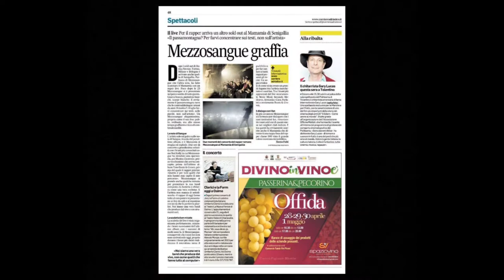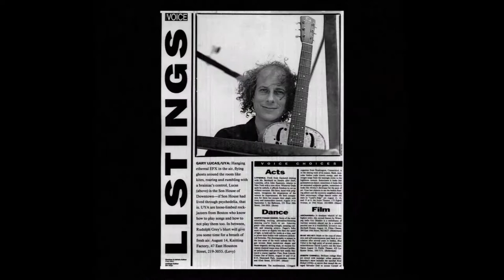"KING STRONG"--GARY LUCAS & GODS AND MONSTERS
A fiery instrumental track from the forthcoming 40-year retrospective double album THE ESSENTIAL GARY LUCAS, released Jan. 29th 2021 on Knitting Factory Records. This was the first ever recording of the original lineup of Gary's longtime band Gods and Monsters, which he formed in 1988 as a purely instrumental jazz-rock ensemble.
Gary Lucas--guitars
Keith Leblanc-- drums
Jared Nickerson--bass
Paul Now--bass
recorded at Unique NYC
special thanks to Skip McDonald
Clip by 3XA